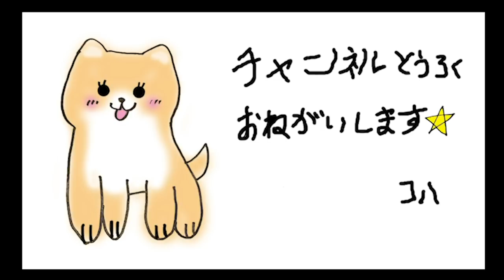#3【ポメ】たぬきち お風呂はいるよぉ〜【水は大好き】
ポメ１歳♂のたぬきち君。今日はお風呂に入る動画です＾＾
お風呂中はいい子ちゃんなのに、でた後が大暴れなのは
ワンちゃんあるあるなのかしら？（昔、飼っていた犬もそうでした）
みんなの家のワンチャンはどうですか？

本家もよろしくおねがいします。品川家ゲーム実況チャンネル